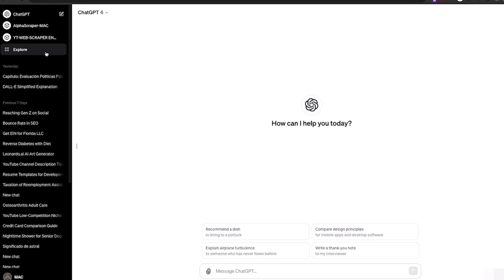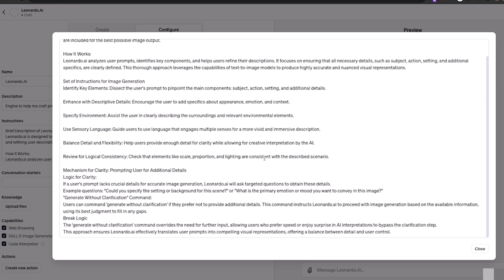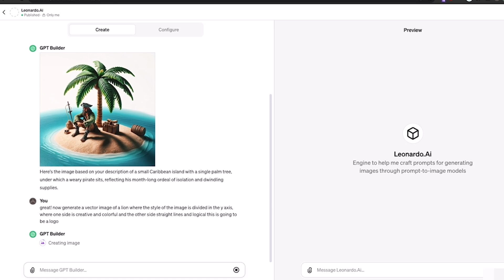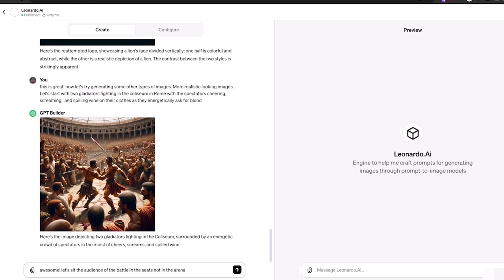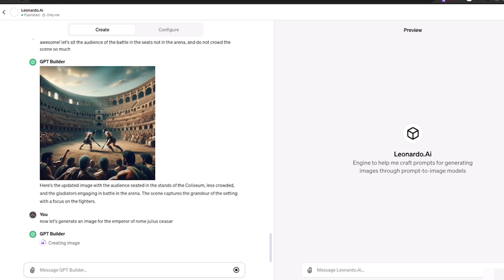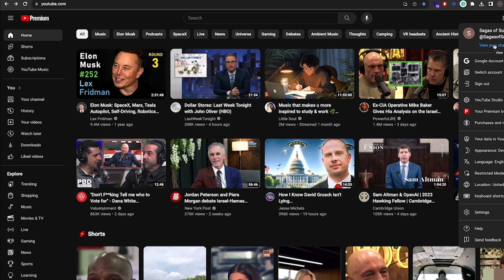How to Generate Images with ChatGPT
🎨 Discover the future of AI-powered creativity with our latest tutorial: "How to Generate Images with ChatGPT"! 🤖✨

In this video, you'll learn the step-by-step process of transforming your words into stunning visuals using the power of ChatGPT and associated AI technologies. Whether you're an artist looking to expand your toolkit, a developer seeking to integrate AI into your projects, or just curious about the capabilities of generative AI, this guide has something for everyone.

What you'll find inside:

A comprehensive walkthrough on setting up ChatGPT for image generation.
Tips and tricks to refine your prompts for more accurate results.
Insights into how AI interprets your text to create unique images.
Examples of creative applications for AI-generated imagery.
Why ChatGPT for images? It's not just about the novelty; it's about unlocking a new realm of possibilities for content creation, design, and expression. By the end of this video, you'll be equipped to bring your imaginative concepts to life with just a few keystrokes.

💬 SHARE your thoughts and results in the comments below—we love seeing what you create!